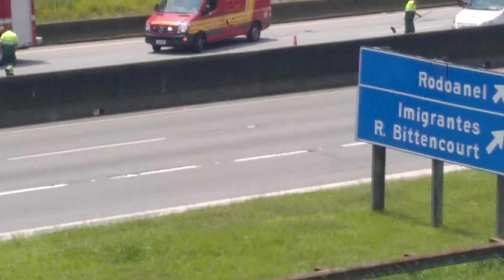Grave Acidente Via Anchieta SP